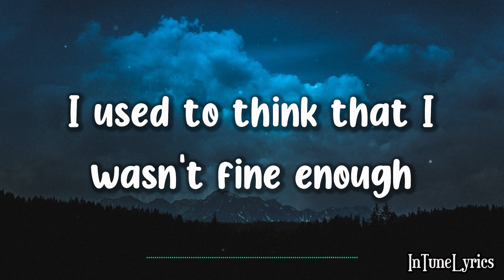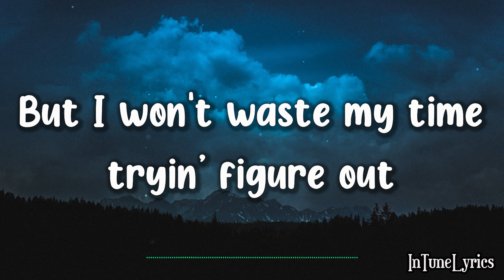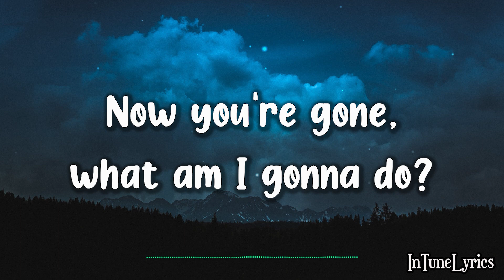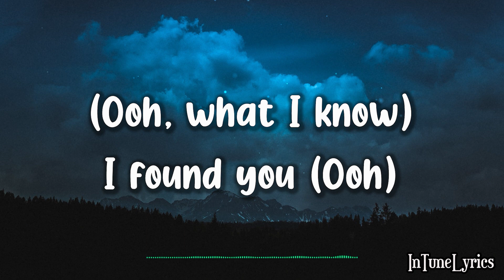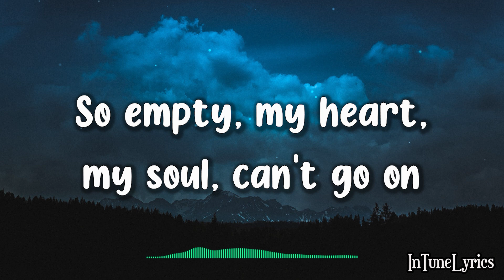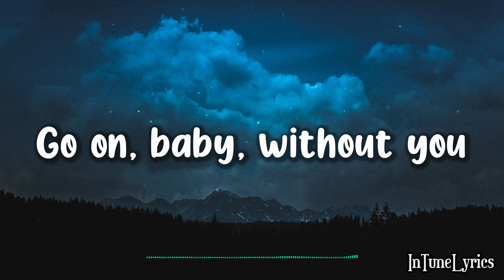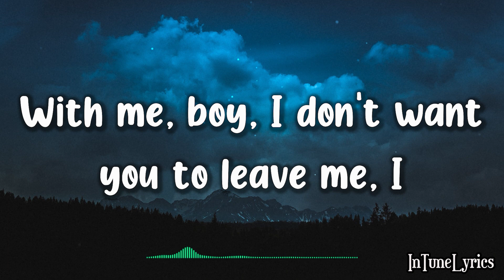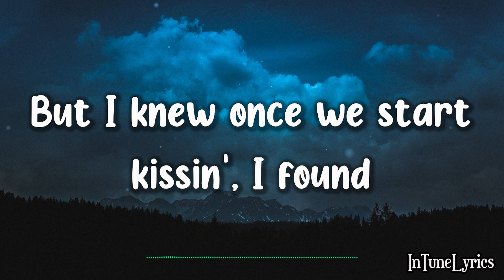Keyshia Cole - Love (Lyrics)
A lyric video of "Love" by Keyshia Cole

[Chorus]
Love, never knew what I was missin' (I never never never)
But I knew once we start kissin', I found, I found (We start kissin, I found, I found)

Wallpaper: Photo by Andriyko Podilnyk on Unsplash

🎧SUPPORT INTUNELYRICS🎧